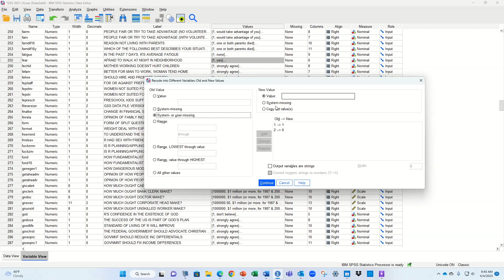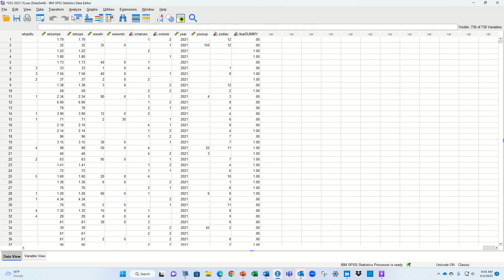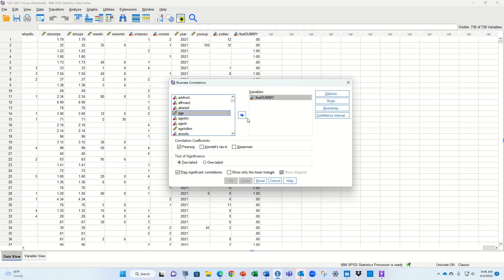Make a Dummy Variable in SPSS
This video shows how to make a dummy variable in SPSS. This is useful as it allows us to use categorical variables in correlations and regressions.